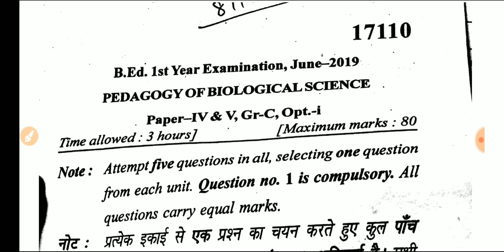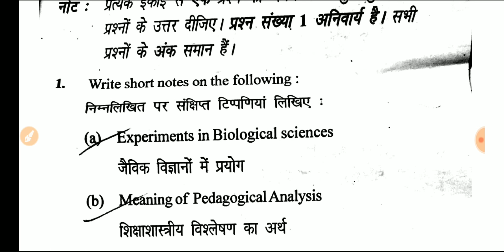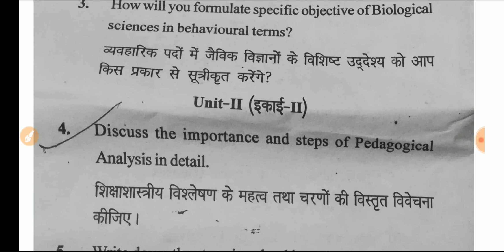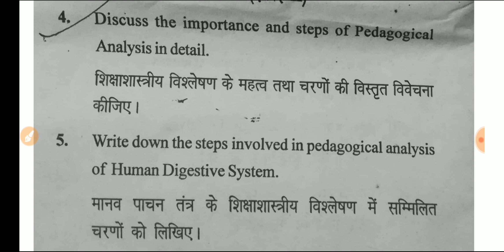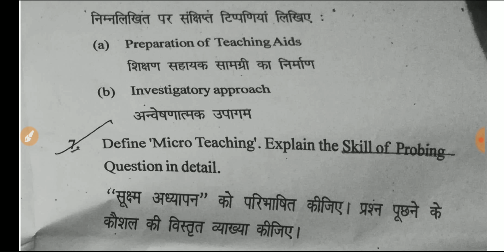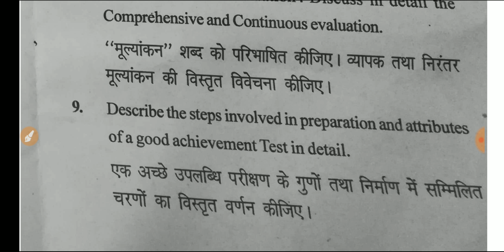Pedagogy of biological science b.ed 1st year question paper (MDU) june 2019 Naveen dahiya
Pedagogy of biological science b.ed 1st year question paper (MDU) june 2019